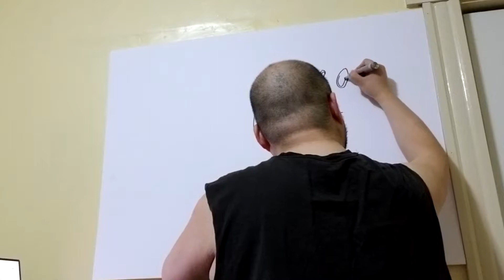Inktober 2019 Day 4